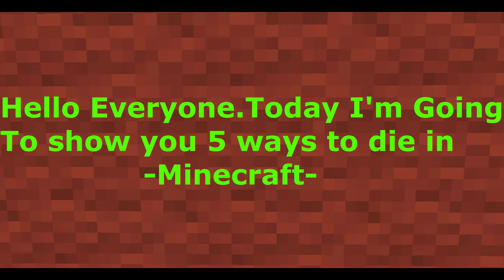5 Ways to Die In Minecraft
If We Hit 10 Likes i'll bring a Second part ;)